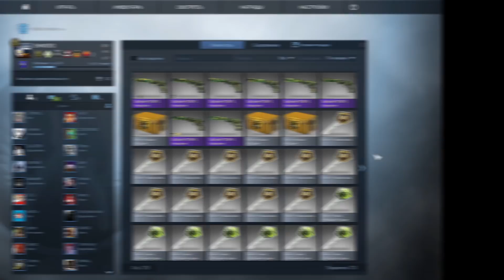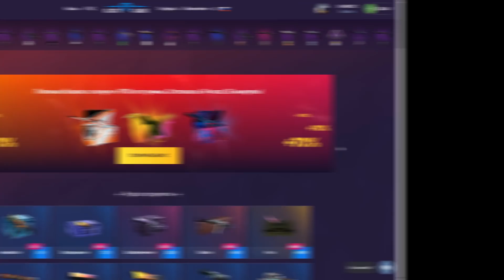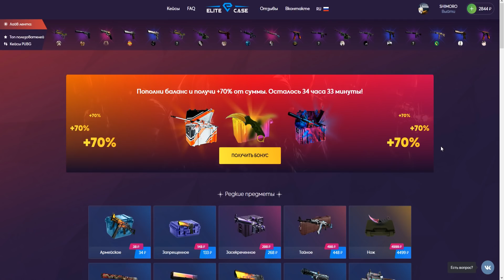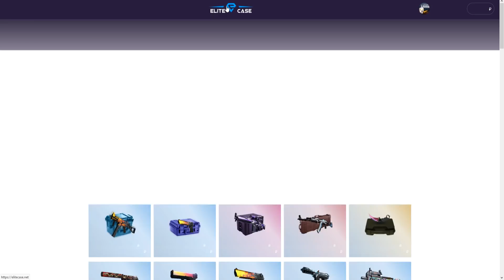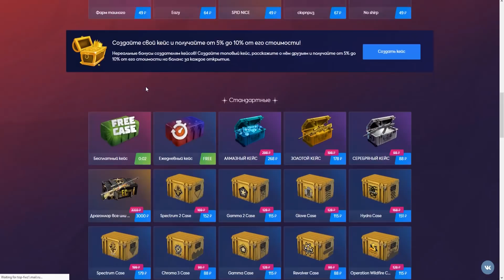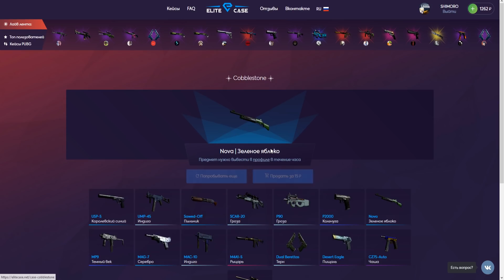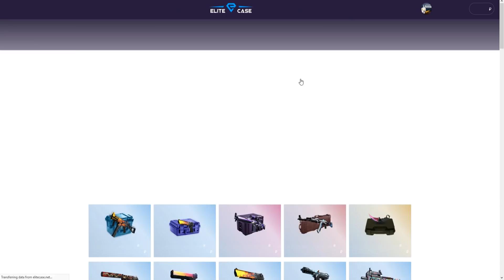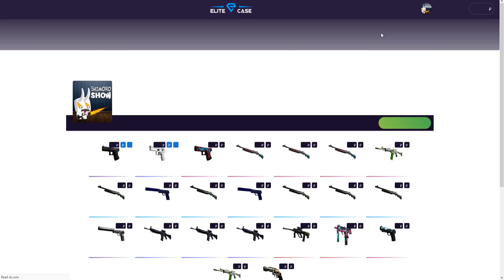ВЫПАЛ ОЧЕНЬ РЕДКИЙ P250! - ОТКРЫТИЕ КЕЙСОВ CS:GO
Выпал редкий P250! Сделал дорогой контракт!
Контракты и кейсы в CS:GO!

Добро пожаловать на канал SHIMOROSHOW! Первый взгляд и обзоры. Смешные и не только летсплеи! Открытие кейсов в различных играх и многое другое!